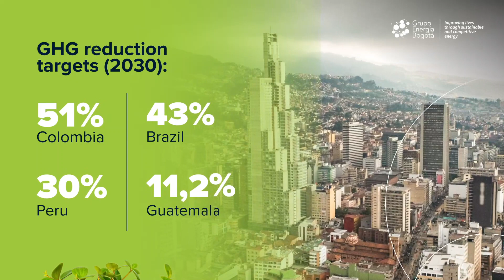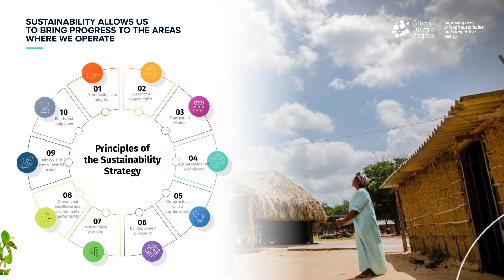Sustainability with a purpose: ¡improving lives!